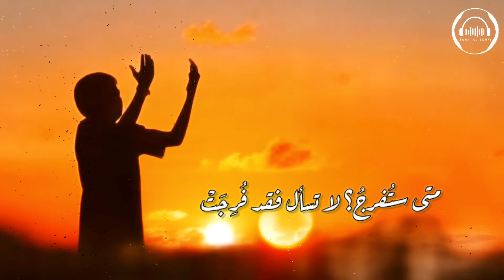إلى من لهُ الأمرُ | حذيفة العرجي | بصوت طه الصوري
"إلى من لهُ الأمر"
ما زلتَ تُعطي بما لا يُدرِكُ الشُّكرُ
ولا يوفّي بهِ من حَمْدِكَ الدَّهرُ
فأينَ أذهبُ بالإحسانِ.. حينَ أنا
مُقيَّدٌ بذنوبٍ ما لها عُذرُ
أنتَ الدليلُ على ما أنتَ خالقُهُ
وإن توَهَّمَ ما لا يُعقَلُ الفِكرُ
وآيةٌ لكَ أنّ الأرضَ عاجزةٌ
عن حَمْلِ عُشْرِ الذي قد يحملُ الصدرُ!
نعيشُ ياربُّ في دُنيا بلا شرَفٍ
فكلّ حلوٍ لديها.. نَيْلُهُ مُرُّ
نسيرُ في الخوفِ، لا الأمواجُ تقبلُنا
ولا الفضاءُ، ولا يَرضى بنا البَرُّ
لأنتَ أعلمُ منّا يا مُعلِّمَنا
بما نُحسُّ.. ومنكَ الخيرُ والخيرُ
لو أنّ للكفرِ رأياً، مثلَ من كفروا
وقد تَجرَّدَ منهم، آمنَ الكُفرُ!
ياربُّ قد أخذَت منّي كفايَتَها
هذي الهمومُ، وجهراً أصبحَ السِرُّ
ولا وعزَّتِك الآمالُ ما انقطعتْ
لكن بُليتُ.. بما لم يسطِعِ الصَّبرُ
والله لولا الذي تدري لقد بقيتْ
نفسي على دمعةٍ، يا من لهُ الأمرُ
متى ستُفرجُ؟ لا تسأل فقد فُرِجَتْ
عمّا قريبٍ يُزيحُ العُسرَةَ اليُسرُ
إنّ التوتّرَ لا يُنجي، ولا قلقٌ
مما نُعاني، ولكن تفعلُ الفجرُ..

بقلم: حذيفة العرجي
بصوت: طه الصوري
الهندسة الصوتية: طه الصوري

THE VOICEOVER TAHA ALSOURI 🎙️🇯🇴